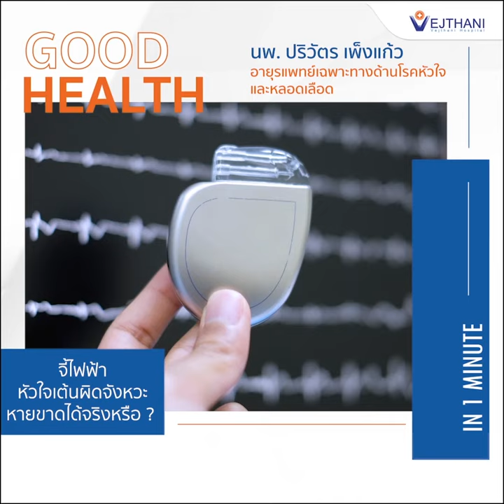จี้ไฟฟ้าหัวใจหายขาดได้จริงหรือ ? l โรงพยาบาลเวชธานี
🏥 ศูนย์หัวใจ โรงพยาบาลเวชธานี